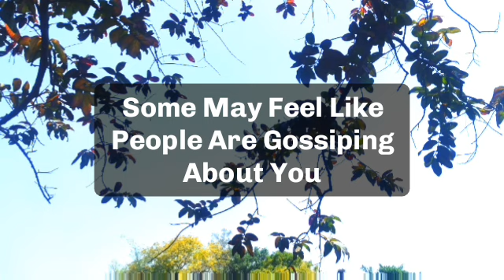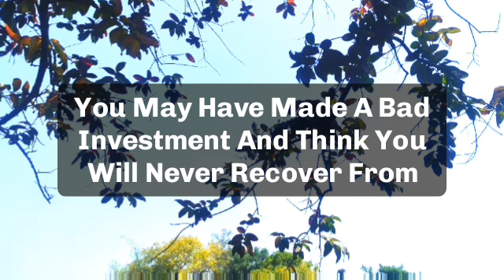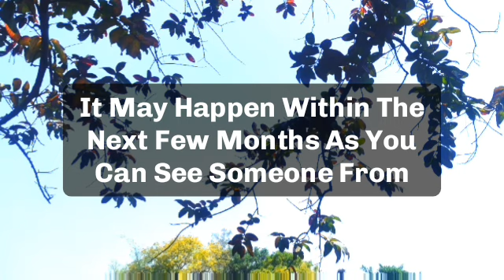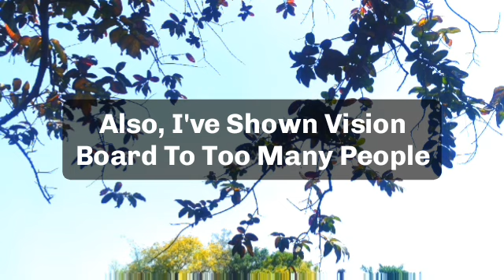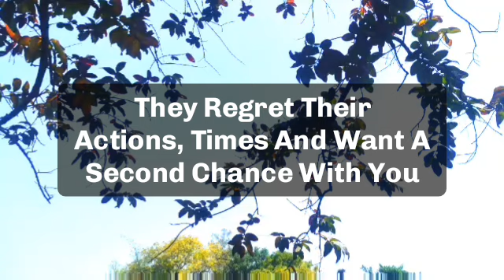🌈Today god messag || god says, who is responsible for Packing your bags...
jesus calls
paul dhinakaran
names of jesus
dgs dhinakaran
stella dhinakaran
names of jesus christ
600 names of jesus
calling jesus
jesus calling 2021p
100 names of jesus
jesus calls us
dr dhinakaran

5 good night praye
good night prayers and blessings
3 short good night prayersunnat
goodnight blessings